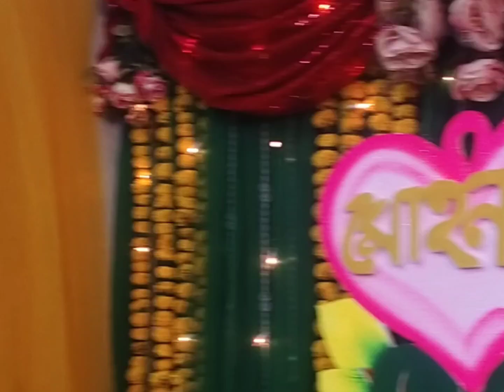বান্ধবীর গায়ে হলুদ !!Gaye holud . Rangpur city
বান্ধবীর গায়ে হলুদ !! Bandhobir gaye holud

My another video link is